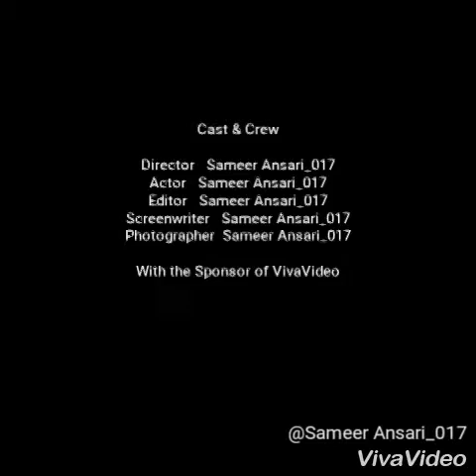Sn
Desi Boyz Desi Boyz